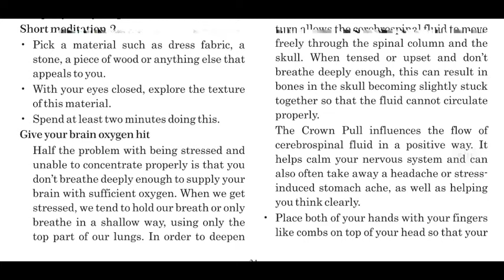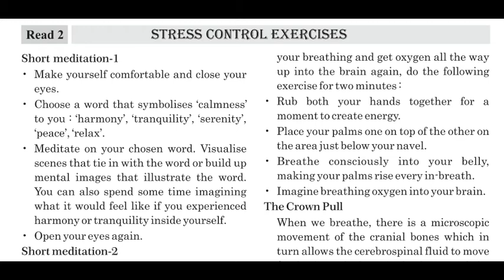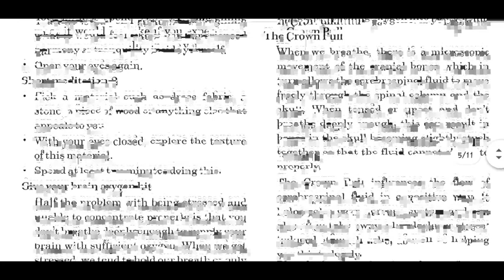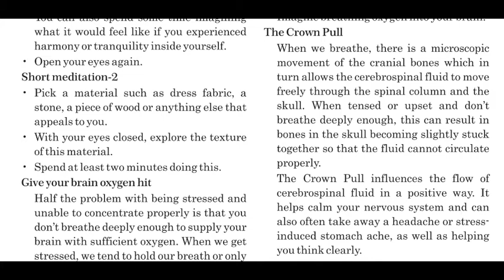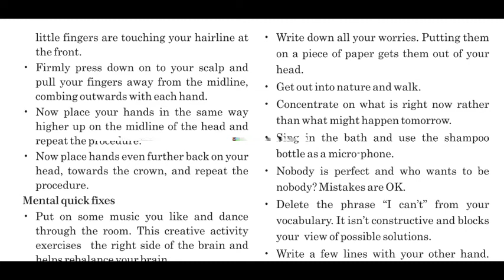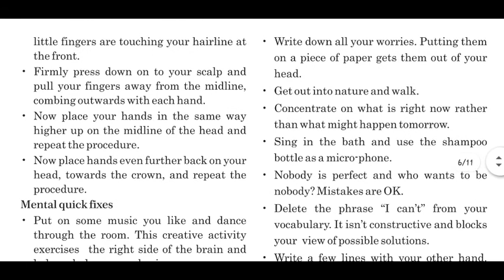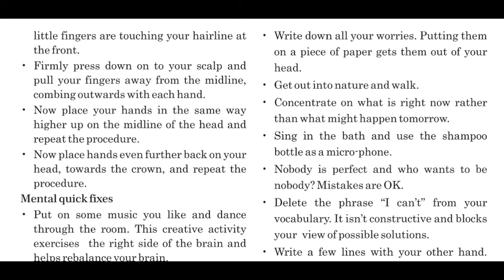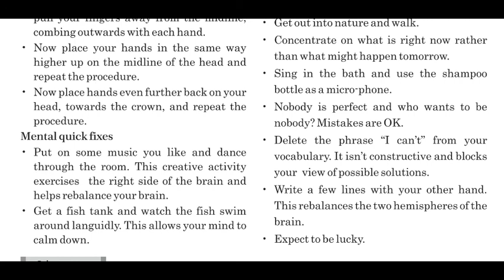Std 12 English Unit-3 Read-2 Stress Control Exercises